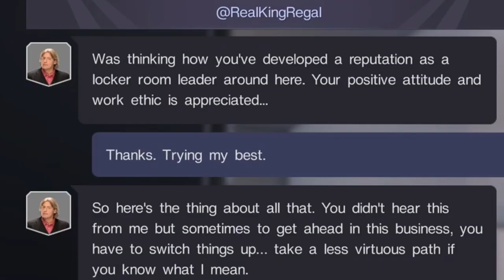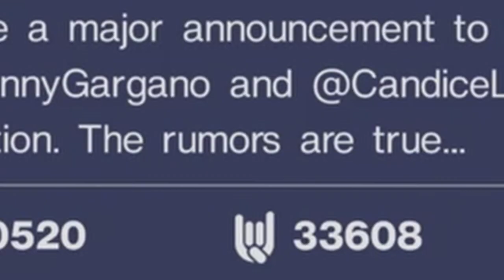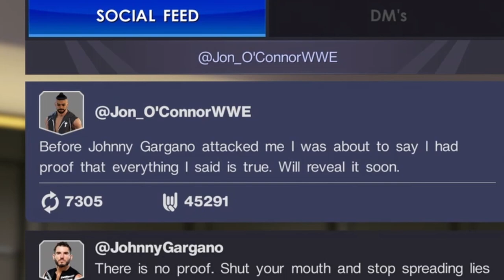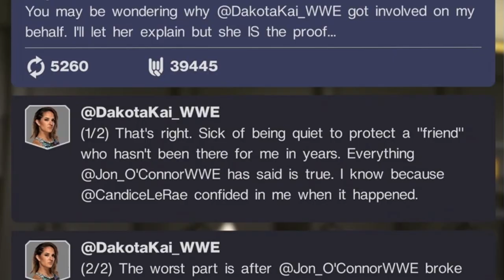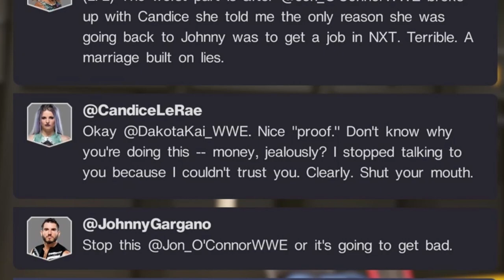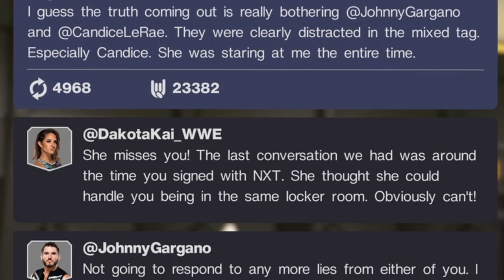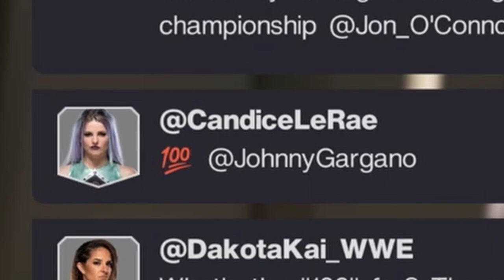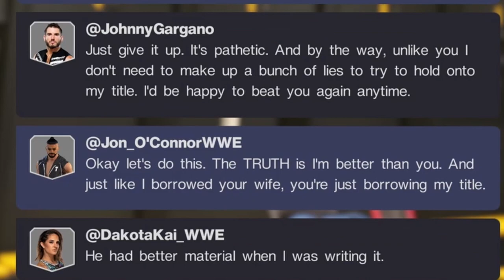WWE 2K22 MyRISE - I Did WHAT To Johnny Gargano??!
Today's Episode Is Probably My Favorite Episode Of MyRise So Far!

It Gets Pretty Crazy...